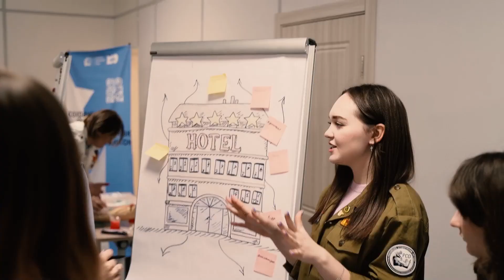Закулисье | Карьерный форум РСО «ТрудКрут»